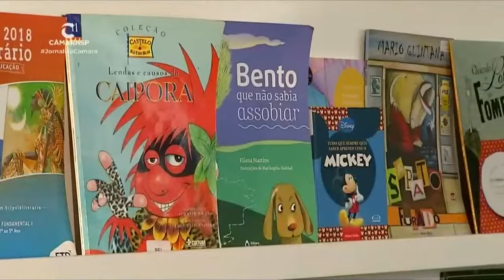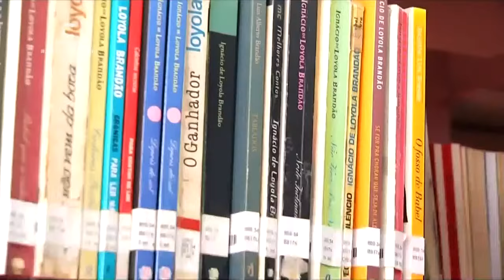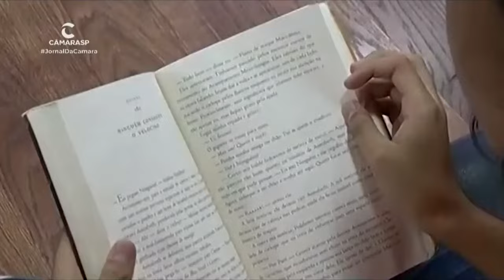Incentivo à leitura é uma das políticas públicas geradas pela Câmara de São Paulo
O incentivo à leitura nas escolas, com uma semana de atividades, foi uma das políticas públicas geradas na câmara municipal para fomentar novas gerações de leitores. Além de desenvolver capacidades cognitivas e de interpretação, a leitura é fundamental na construção da cidadania.